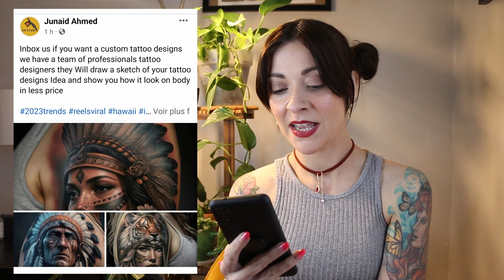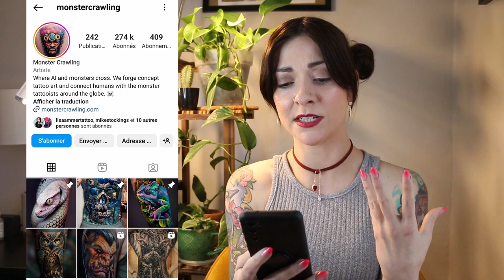BEWARE of this A.I. tattoo SCAM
A video to make you aware of a new scam in the tattoo-world: a case of a person using A.i. and stolen images to scam people out of money.

Any credits of other stolen art is welcome!

❤ Music from Uppbeat (free for Creators!):
Intro/outro: